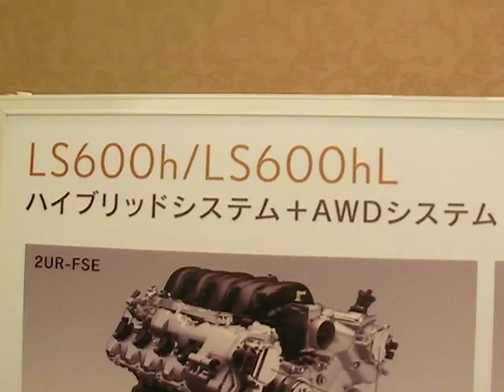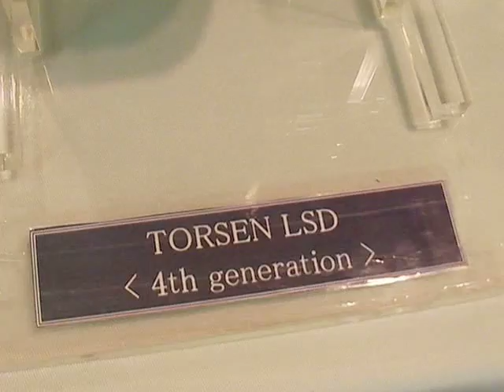L6 HB EN